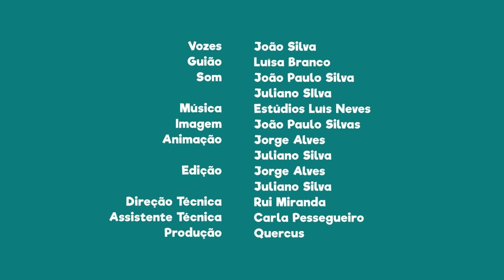FNT13E15 - PN de Sintra e Cascais: já existiram ursos, veados e lobos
Sabias que neste Parque Natural já existiram ursos, veados e lobos?